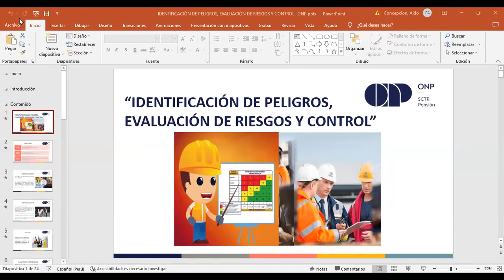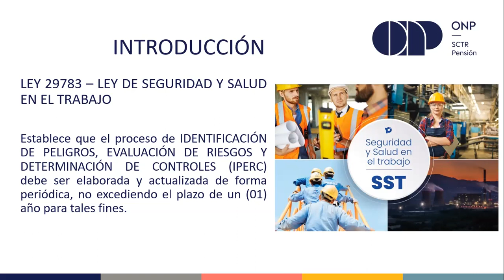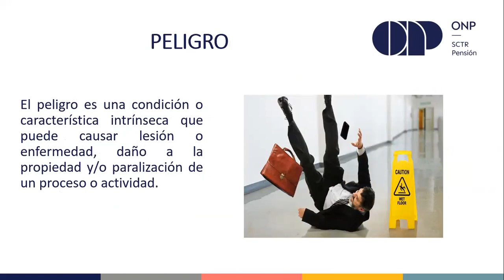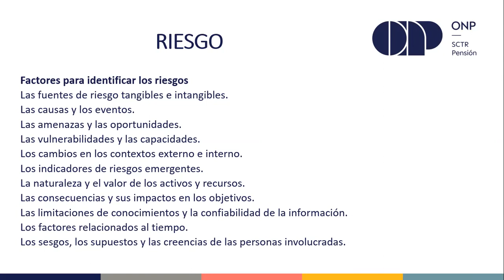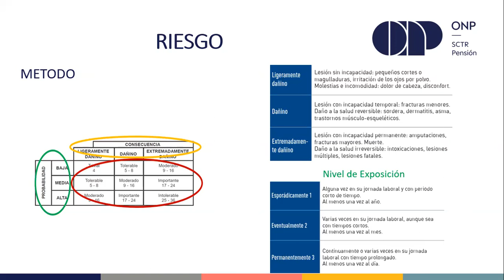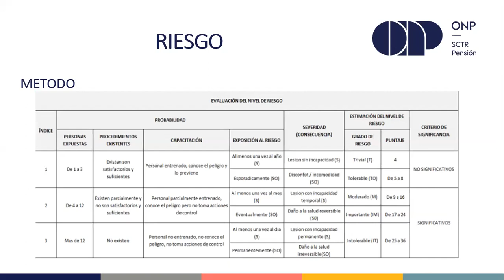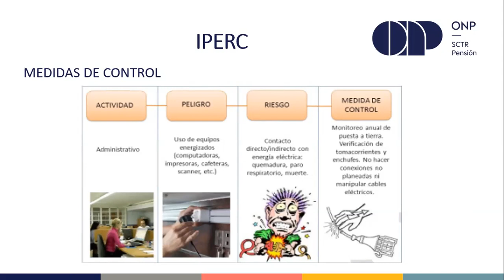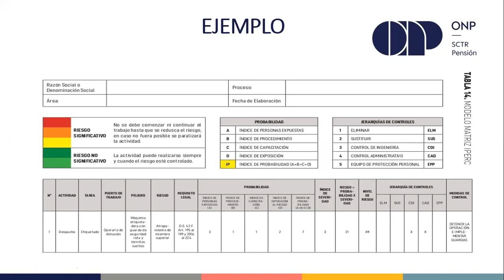IDENTIFICACION DE PELIGROS, EVALUACION DE RIESGOS Y CONTROL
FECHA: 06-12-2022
PONENTE: Ing. Johanna Quispe Huavil, Profesional de la ONP.
ORGANIZA: Unidad de Seguridad y Salud en el Trabajo